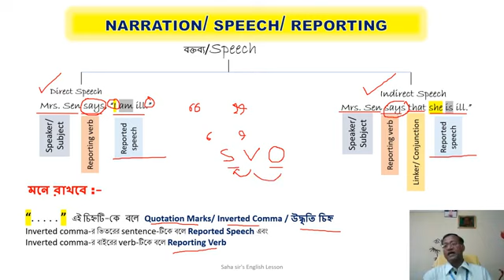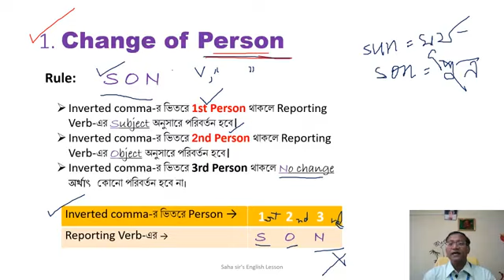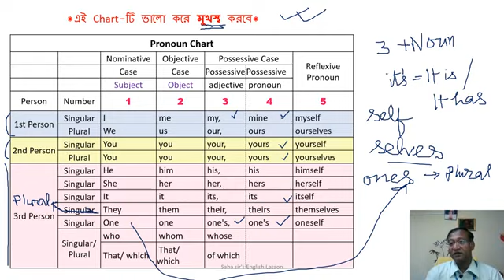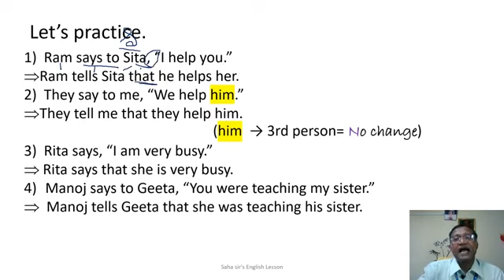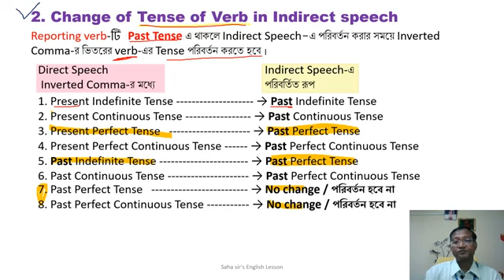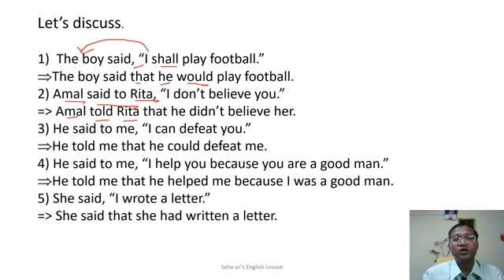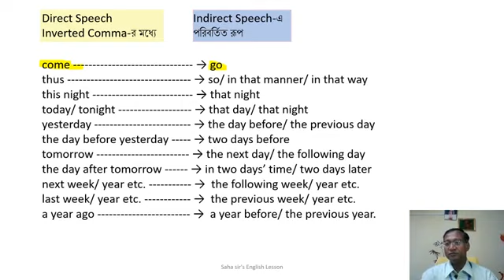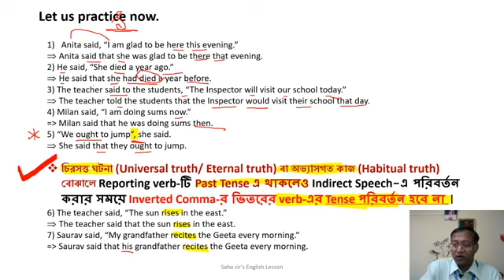Narration assertive Sentence ( Direct speech to indirect speech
Teacher: Nirmalya Saha
Subject: English
Topic: Narration assertive Sentence , Direct speech to indirect speech (in Bengali)
Class : Nine.
Name of the school: Railway Higher secondary school, Lumding, Hojai